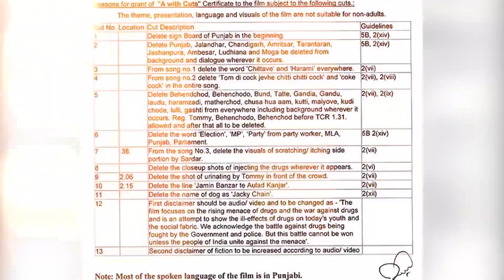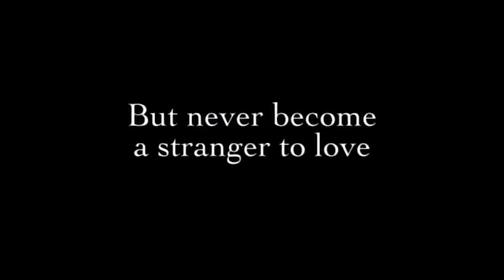Top 5 - Indian Movies that were Banned | Simbly Curious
SIMBLY CURIOUS CREDITS

Concept by - Harish.V
Researched by - Harish.V
Narrated by - Vandana